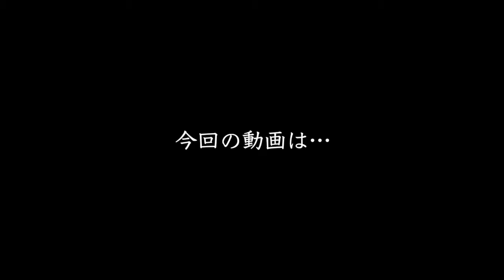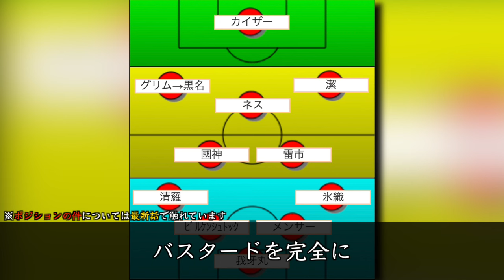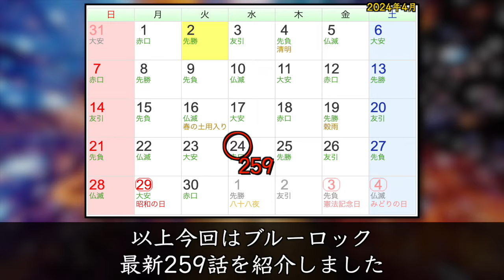【ブルーロック】最新259話『解禁』ついにカイザーが新兵器を披露！『皇帝衝撃波•迴』しかし結果は…もしかしたら覚醒への伏線に？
本日の動画は、ブルーロック『最新259話』の内容を特集しています！お楽しみに！

※最新話ゾーン(259話)→3:55

●関連動画
・【ブルーロック】潔世一『年俸3億』は可能？ハットトリック必須でベンチにはまだ『雪宮』が健在…【最終選考•第1位完結】

・【ブルーロック】完結版•年俸ランキング予想！最高値は？代表入りボーダー額は？暫定外組の下克上は？※凪•御影が活躍した世界線です。

・【ブルーロック】潔は圏外！？誰が一番『ランキング順位』を上げたのか？TOP10を発表！※1名だけ3桁が存在します…

●イラスト
・やゆよ様　X＠yayuyo_BLUE